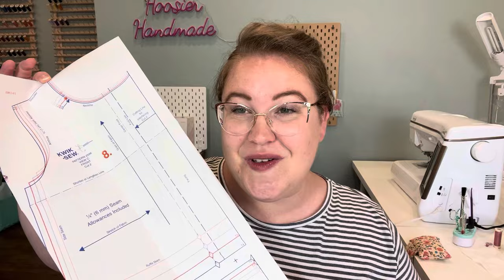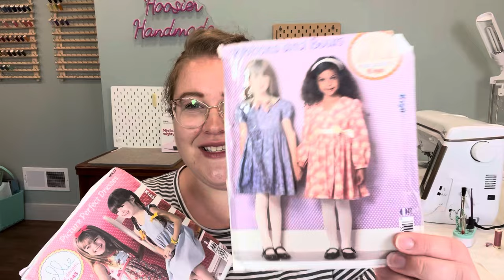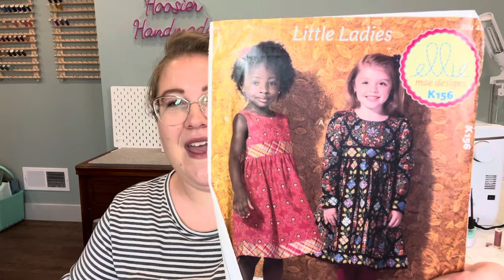fridaysews Ep.83: Happy Cows and Kwik Sew Success!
Hello! Today is my favorite time of the week, that’s right, another edition of fridaysews!

Thanks so much to Jen from @todayinjenssewingroom for sharing with us all the ability to chat away about all things sewing in these fridaysews videos!!

What I’m Wearing Today:
-RTW

Links to Items Mentioned Today:

-Kwik Sew 2596: Check Etsy, Amazon and EBay

Thank You So Much for the Happy Mail! ❤️❤️
-Sylvia
-Nellie

Address:
Tiffany Scherschel
Mitchell, IN 47446